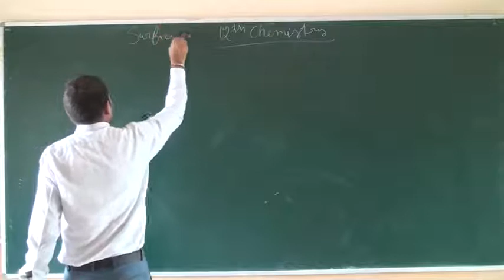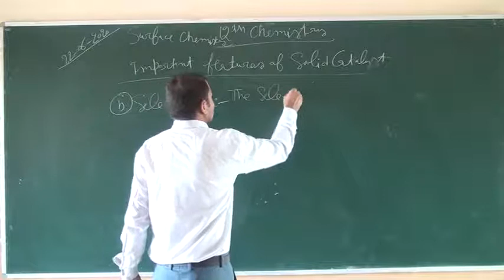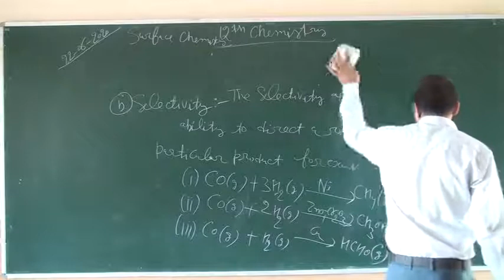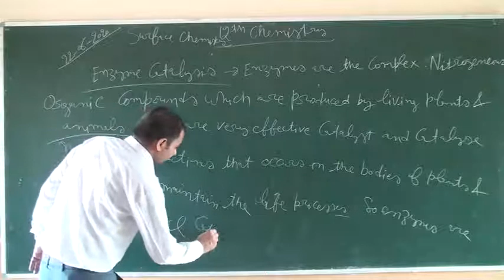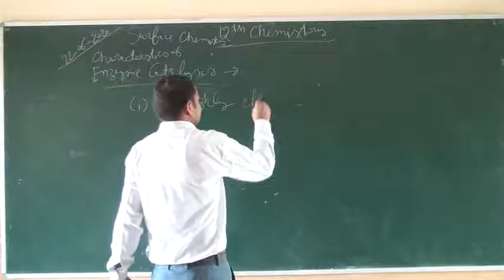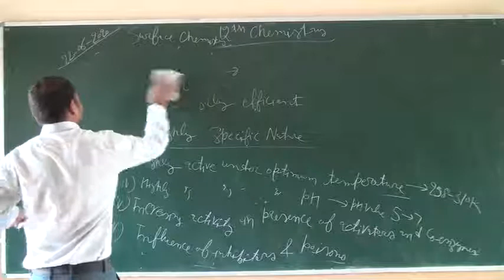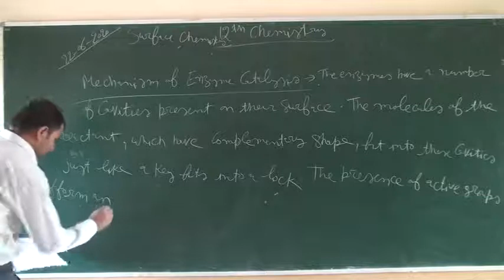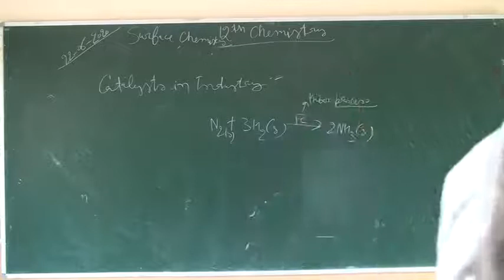Surface Chemistry Class 12th Chemistry (Part 04)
Online Classes Surface Chemistry Class 12th Chemistry (Part 04)  from Devyani International school Bewal